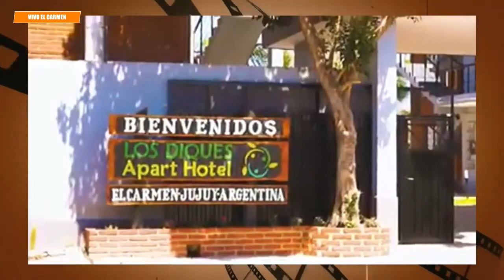ULTIMA NOCHE DE NOVENA A LA VIRGEN DE EL CARMEN 2023